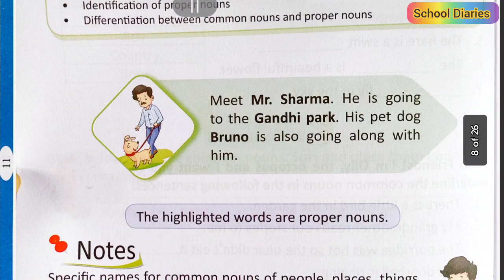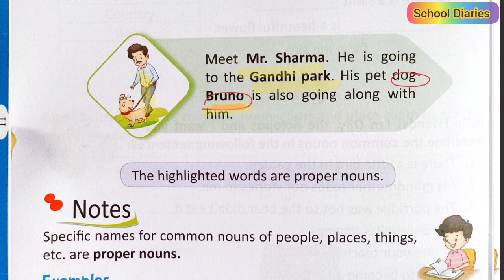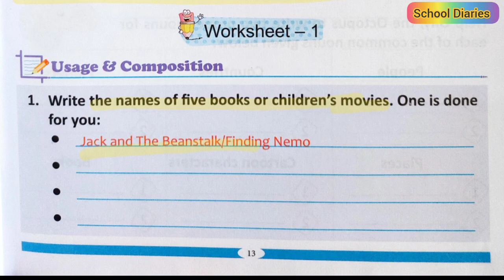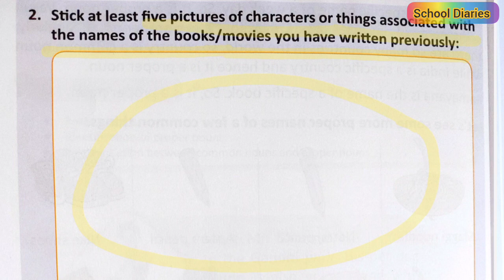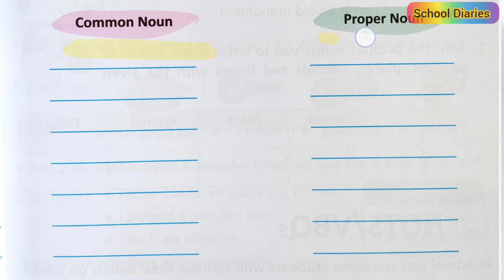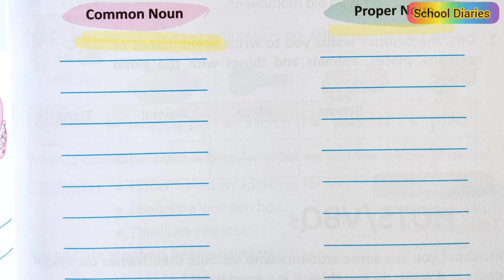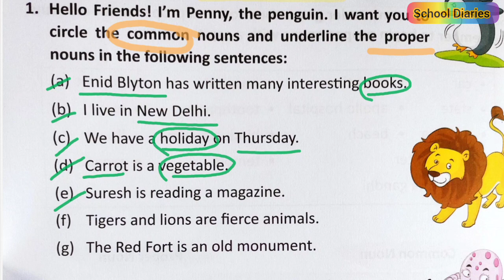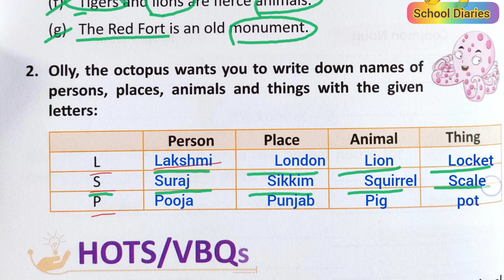PROPER NOUNS, Chapter 2 ( English Grammar) - Grammar Trove